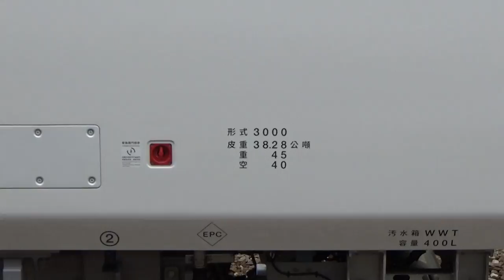|安哥生活日誌| [台灣鐵路]8773次台鐵新城際列車EMU3000型[本務:E237鳴日車頭] 宜蘭站第四股進站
拍攝日期: 2021年8月2日
拍攝地點: 台鐵宜蘭站
拍攝路線: 台灣鐵路

由花蓮 開往樹調 8773次 EMU3000回送
{經由宜蘭線)
{限2021年8月2日行駛}
運用編組: E237+EMU3001
車況: 待發
相機型號: SONY HDR-CX405

English Description
Taiwan Railway New Train EMU3000-Yilan Station Track.4 Arrival
Record Date: 8/2/2021
Record Line: Taiwan Railway
Record Station: Yilan
From Hualian To Shulin No.8773
( Via. North Link Line )
Train Number: 8773
Vehicle Condition: Pending Status
Camera Model: SONY HDR-CX405
我的DC: 安哥生活日誌#0792